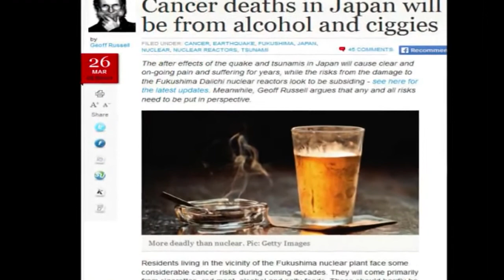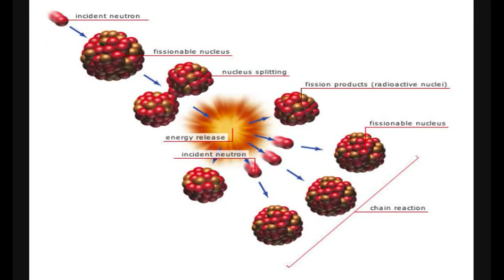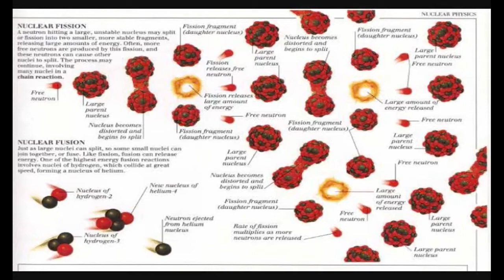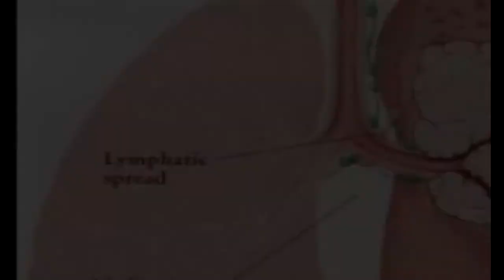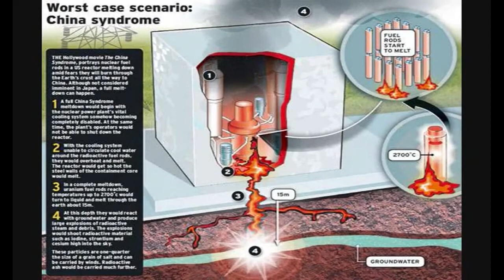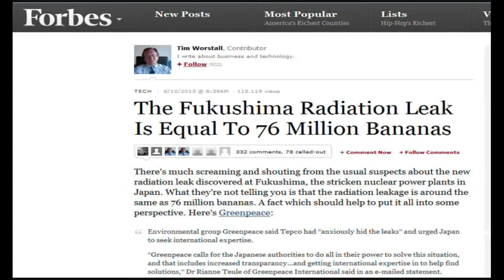25 April 2014 FUKUSHIMA SIMPLIFIED Warning GRAPHIC YouTubevia torchbrowser com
This is to help understand this radiation release in a way that everyone will be able to "get it" so the Mainstream Media will NOT be ABLE to lie to you any further and have you become confused over their lies.

*IF you love this video Remix it and spread the word! -Magick